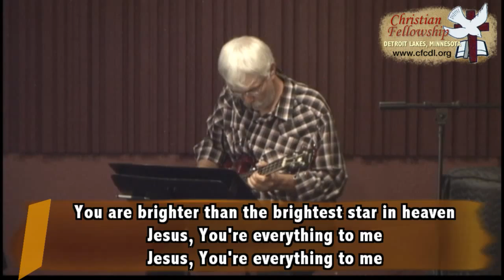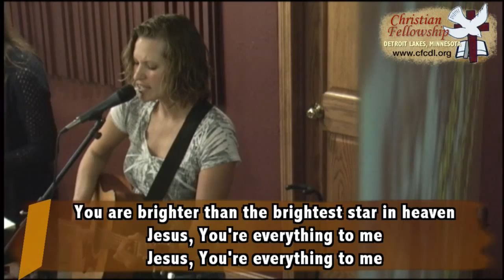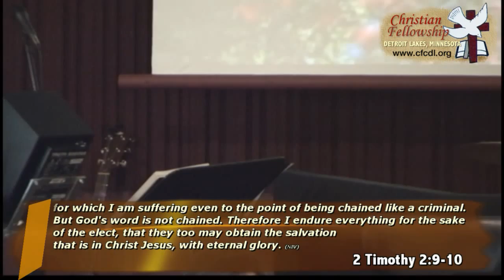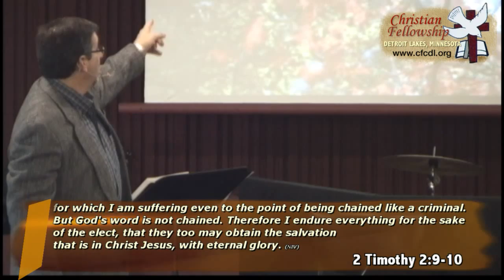Christian Fellowship Worship 10-11-2015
Music by the CF Worship Band: Annette Rice (keyboard/vocal), Tori Tanata (vocal), Tracy Erb (vocal), Nicole Walther (guitar/vocal), and Lonnie Perrine (bass); and Message: "Endure Hardship, pt. 2" by Pastor Tim Rice